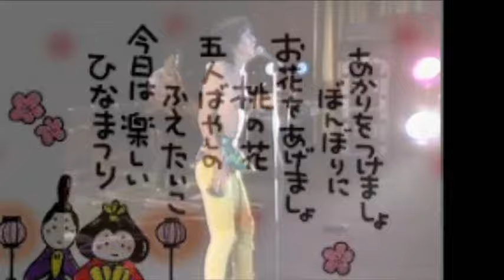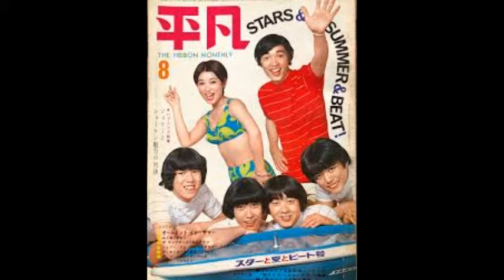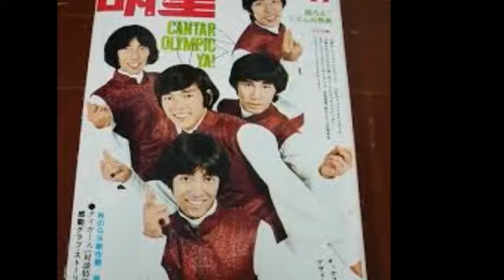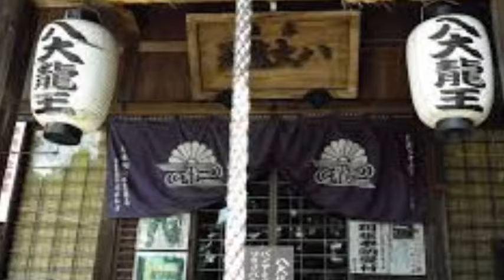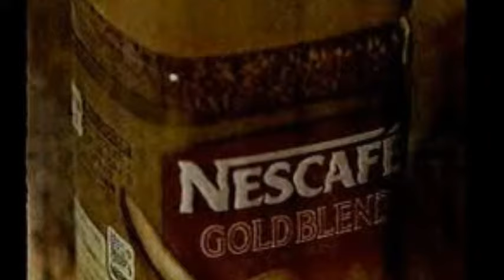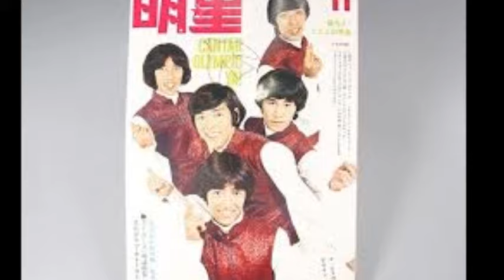2002年3月3日放送｢そんなんこんなん｣♬春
2002年3月3日放送｢そんなんこんなん｣♬春
0:00　opening talk
1:12    Ｏｈ！　ギャル
4:29　talk  ひな祭り
8:53   まごころよりどころ／研二と慶子（割愛）
9:12　talk    春の植物
13:26   つづくシアワセ（CMヴァージョン）
18:06　talk    花粉症
21:52　ending talk